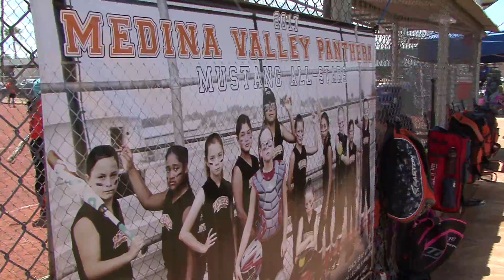Pony World Series Day 1 in Laredo, Texas